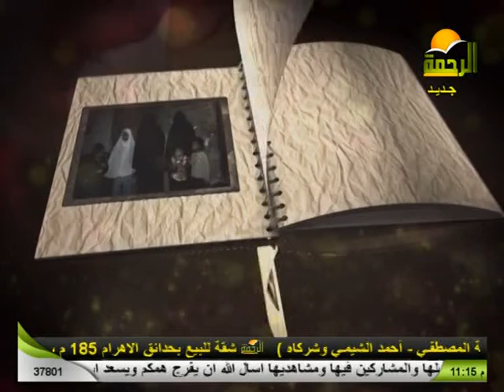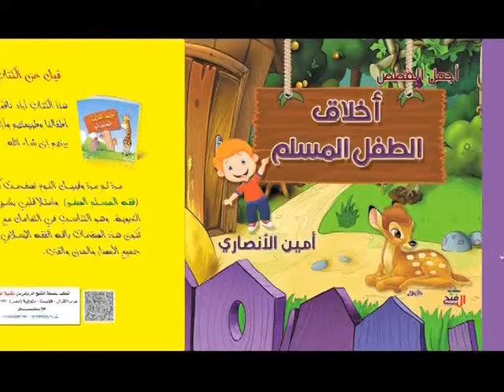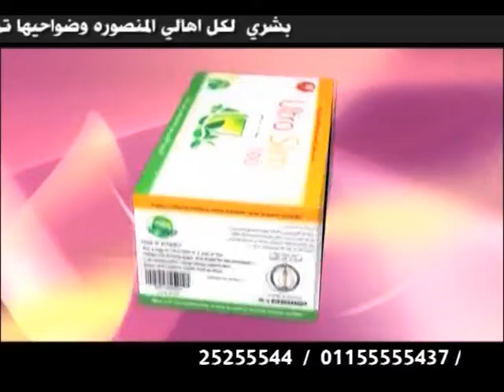هموم الناس = 14 4 2016 = الشيخ هاني هلمي